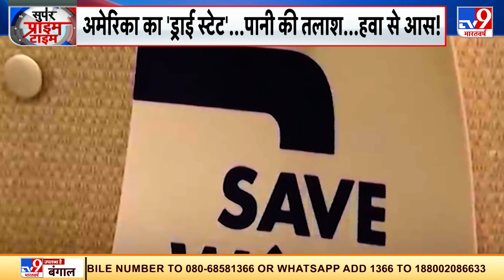अमेरिका का 'ड्राई स्टेट'...पानी की तलाश..हवा से आस !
जिंदगी के लिए जरूरी है पानी...लेकिन अमेरिका का कैलिफोर्निया सूखे के संकट से मुकाबला कर रहा है । पानी की बेहद कमी हो गई है । सूखे की खबर के बीच ही एक चौंकाने वाली जानकारी भी सामने आई है । कैलिफोर्निया में लोग पानी बनाने की मशीन खरीद रहे हैं । पानी साफ करने और पानी जमीन से खींचने वाली मशीनें तो आप जानते होंगे । लेकिन आज आप पानी बनाने की मशीन देख सकेंगे । तो कैलिफोर्निया में क्या चल रहा है, कैसी है पानी बनाने की मशीन आपको दिखाते हैं

Credit